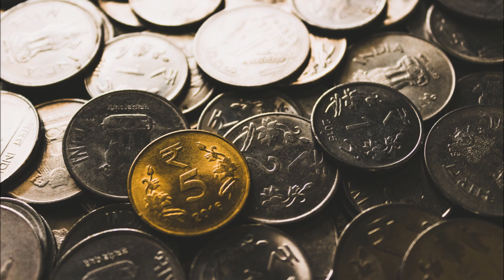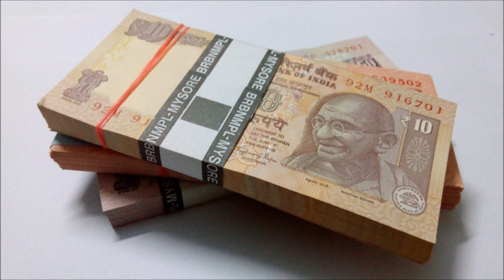सपने में पैसा मिलना । sapne me paise milna । sapne me money milna